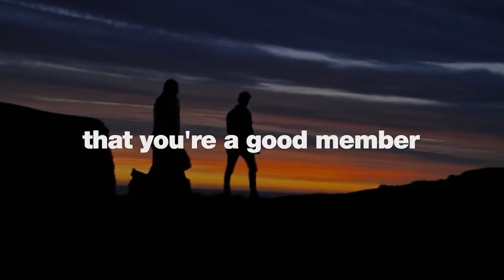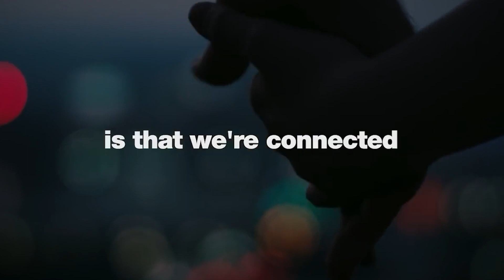Why Are So Many People UNHAPPY?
Share this with someone you appreciate.

Joe Rogan  is an American stand-up comedian, martial arts commentator (UFC) and podcast host. This is part of one of my favorite legendary speeches of his podcast "Joe Rogan Experience". I love this because it was how he got his own career that we know today started.  He would joke around with his martial art friends to ease the tension before competition.  At some point they encouraged him to start standup comedy as a side hustle.  I'm here todo for you.  I'm a middle aged man who has never been particularly great at anything.  But through my life I have constantly learned new skills and hobbies.  I'm here to help you do the same.  To give your live meaning and introduce you to new and exciting people who do exciting things.